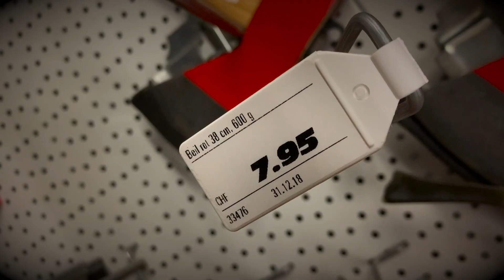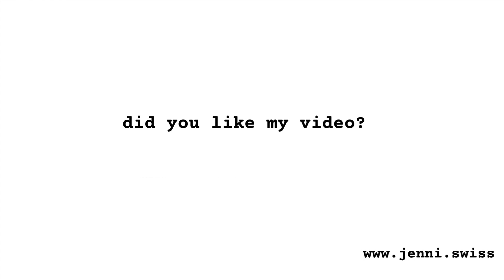PIMP UP A 7 BUCKS AX FROM THE SUPERMARKET 3 men 3 versions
👉In this video we show you how a cheap 7 bucks ax from the supermarket can be made into beautiful axes. an angle grinder and simple hand tools are sufficient. the wooden handles were treated and refined with spirit stain and beeswax. go to the next supermarket and get your ax to pimp yourself! be creative! enjoy implementing it.

👉this is my friend felix immler's channel. visit him and find out everything about carving with the swiss army knife